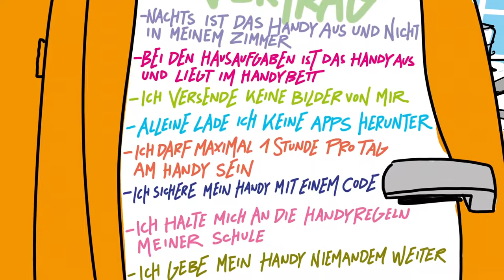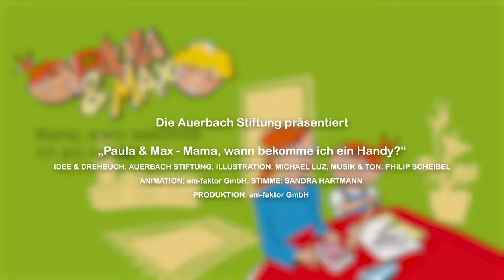Mama, wann bekomme ich ein Handy? | Paula&Max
Grundlage des Videos ist das Buch Paula & Max „Mama, wann bekomme ich ein Handy?“, erschienen im medhochzwei Verlag, Heidelberg.